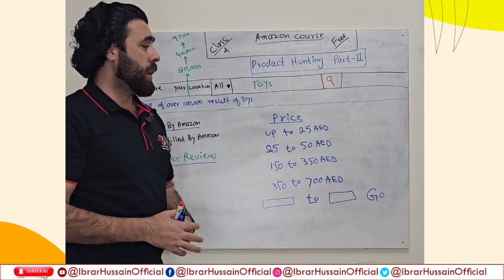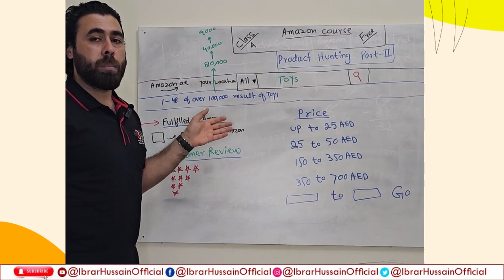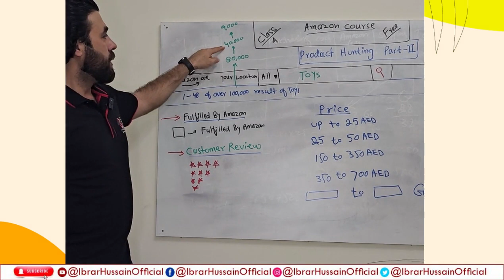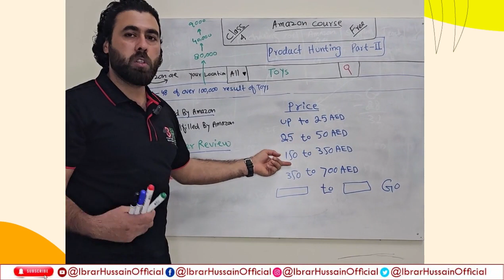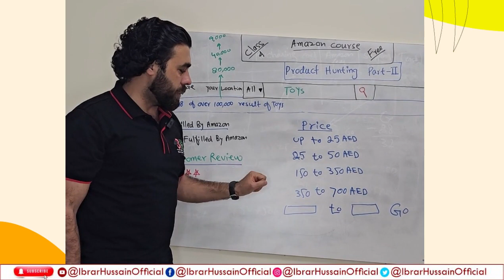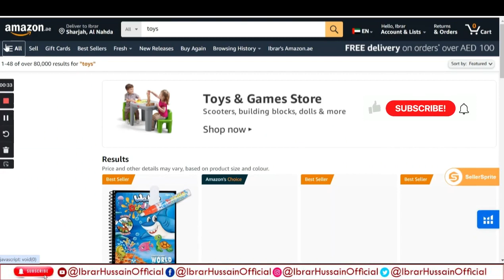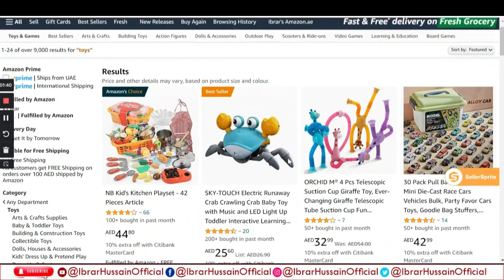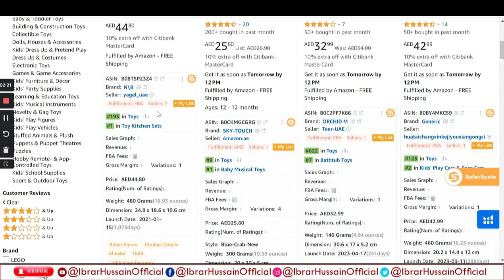Amazon product Hunting UAE Part 2 in Pashto | FBA complete course | Ibrar Hussain Official